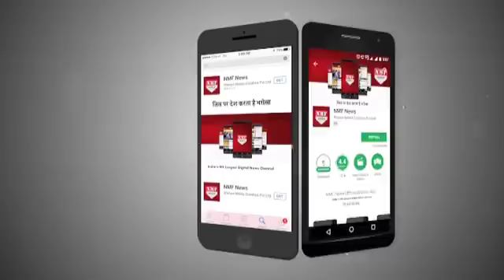Bigg Boss 11: Vikas-Priyank में कौन बना घर का अगला Captain| Must Watch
Bigg Boss 11: Hina Khan, Shilpa Shinde dance as Vikas Gupta and Priyank Sharma turn ‘DJ Wale Babu’Vikas Gupta and Priyank Sharma will be seen dancing for Bigg Boss 11 captaincy. Priyank Sharma and Vikas Gupta, who were ‘sanchalak’ of the luxury budget task, got the opportunity to fight for the captaincy.vikas win captaincy taskSubscribe Us for Latest News & Updates